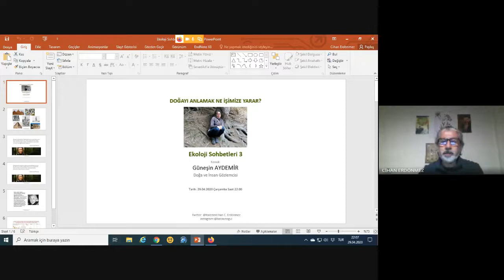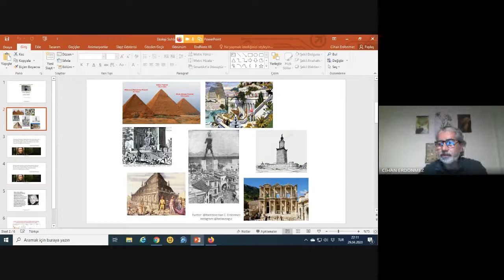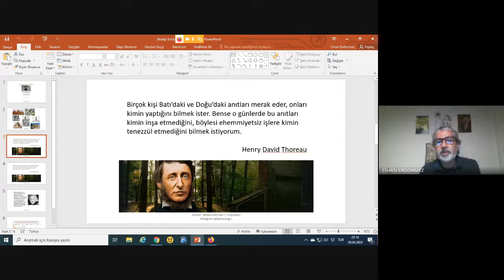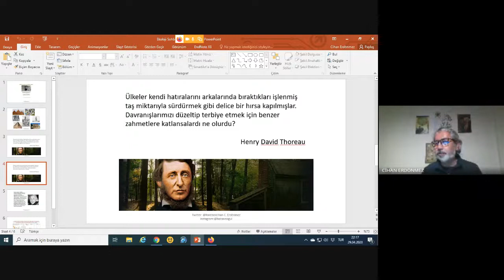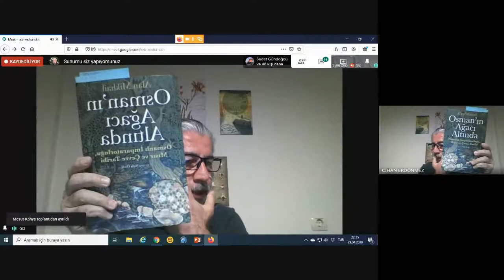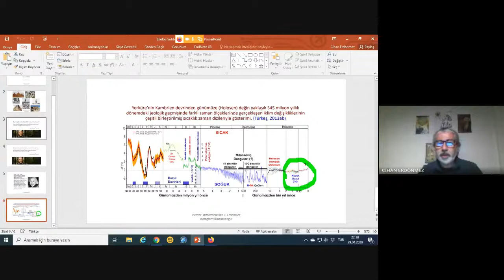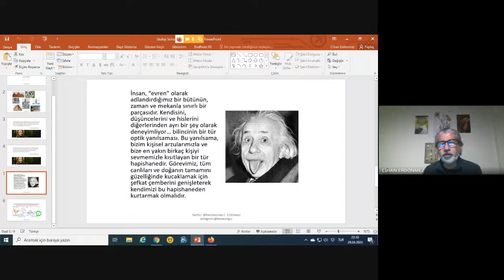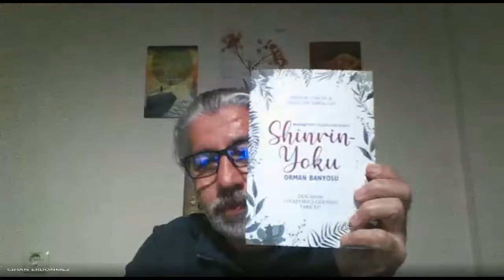Ekoloji Sohbetleri 3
29 Nisan 2020 Çarşamba günü yapılan çevrimiçi  sohbetin tam kaydı.